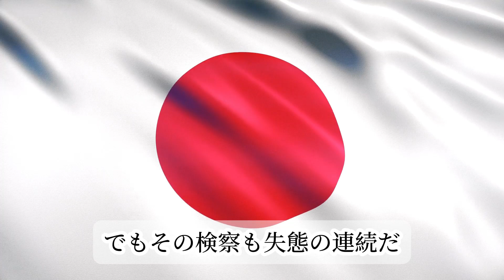【反応・総集編】北海道旭川市での凄惨な事件 SNSに動画を無断で転載した女子高生をつり橋から突き落とし、溺死させたとして21歳の男性が逮捕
逮捕された男性、殺人容疑
北海道の事件：悲劇的な詳細
橋から落とされた少女、容疑者逮捕
インターネット動画が引き起こした殺人事件
事件の詳細：被害者と容疑者